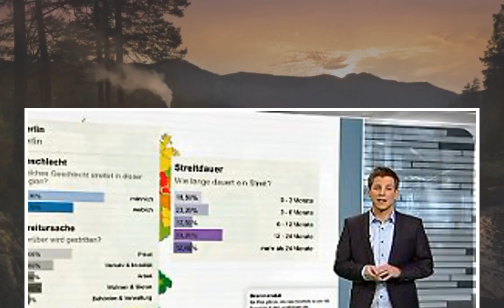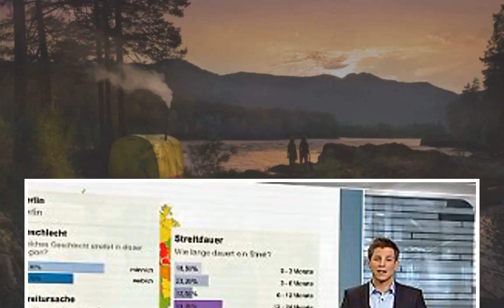"Als Satellitenstart getarnt": Nordkorea bereitet wohl Raketentest vor - n-tv.de